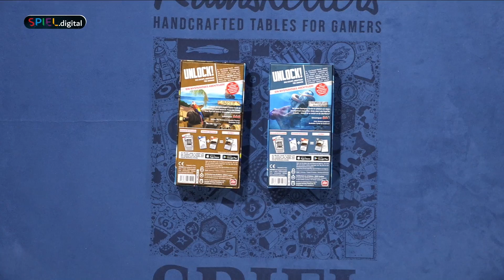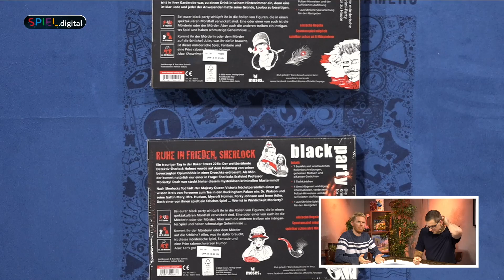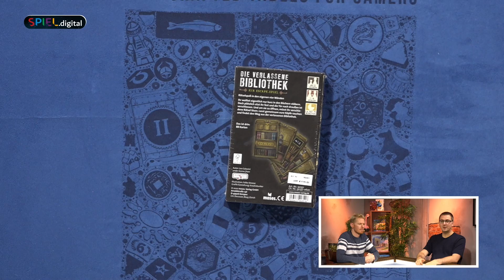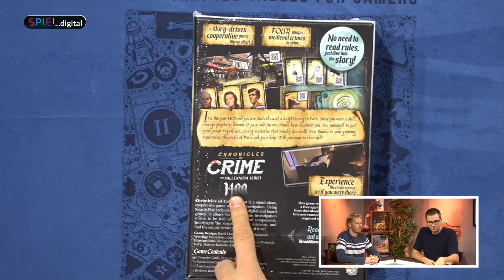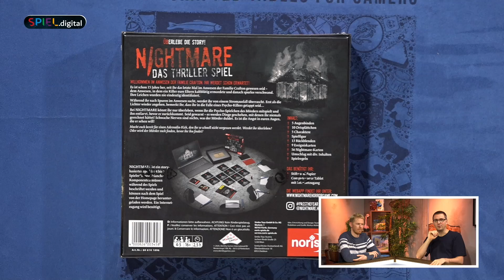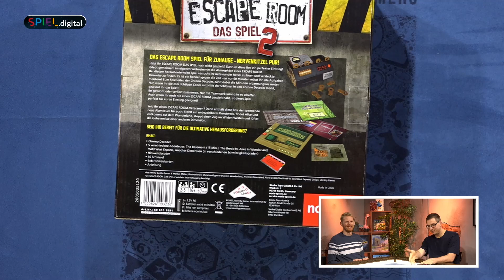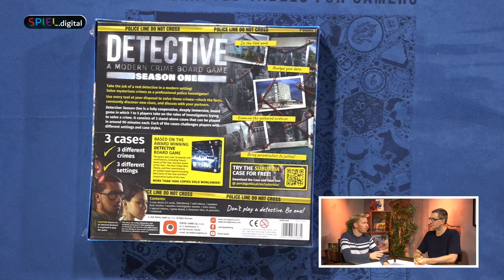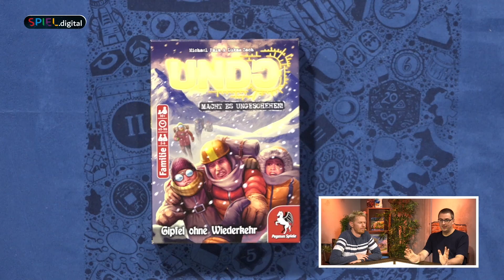Vorgestellt: Krimi- und Escape-Spiele - SPIEL.digital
Krimi- und Escape-Room-Spiele sind immer noch voll im Trend und werden immer origineller. Wir zeigen was dieser Jahrgang in diesem Bereich spannendes zu bieten hat.
This time the world's largest public convention for board, card and role-playing games takes place completely in digital form from October 22nd to 25th, 2020.
We have put together a colorful and varied program for you:
For example, you can follow live events and campaigns in the form of game reviews, panels, interviews, streams, chat with special guests and register for free to create a personal watch list.
Just have a look! We stream live daily from 1pm to 11pm!

Die weltweitgrößte Publikumsmesse für Brett-, Karten- und Rollenspiele vom 22.- 25. Oktober 2020 findet diesmal komplett in digitaler Form statt.
Dafür haben wir für euch ein buntes und abwechslungsreiches Programm zusammengestellt:
Beispielsweise könnt ihr Live- Events und - Aktionen in Form von Spielbesprechungen, Panels, Interviews, Streams mitverfolgen, mit besonderen Gästen chatten und euch kostenlos registrieren, um eine persönliche Merkliste zu erstellen.
Schaut einfach vorbei! Wir senden täglich live von 13- 23 Uhr!